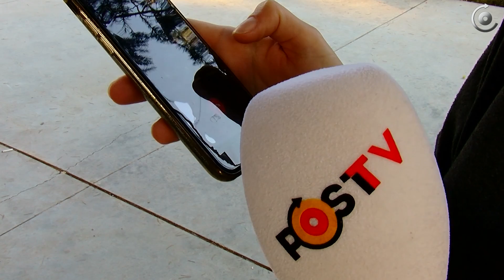იზრდება თუ არა ტაქსით მგზავრობის ტარიფი?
1ოქტომბრიდან ტაქსის ახალი რეგულაციები ამოქმედდა